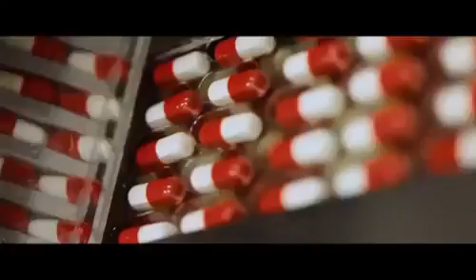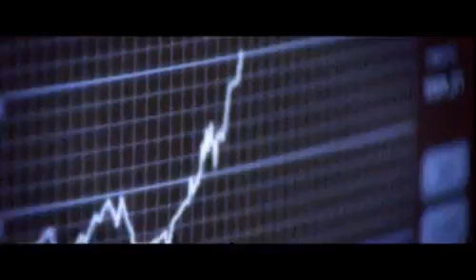Peter Schilling feat Sido feat Andreas Bourani (MAULWURFN VIDEO)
Viel Spaß!!!

Nach eigenen Wünschen könnt ihr mir ja paar Vorschläge machen was ich als nächstes für euch raus haun soll.

Nun lehnt euch zurück und genießt dieses Video.